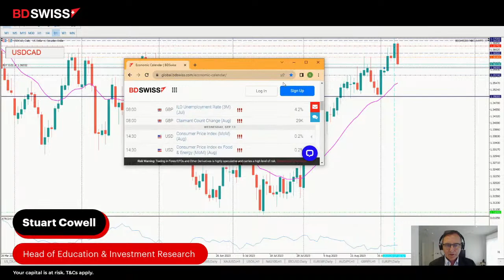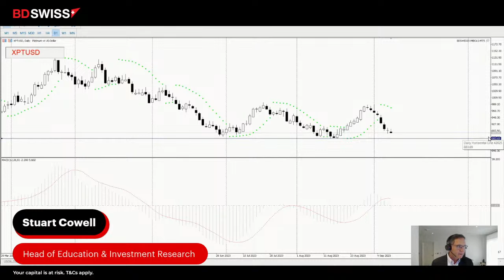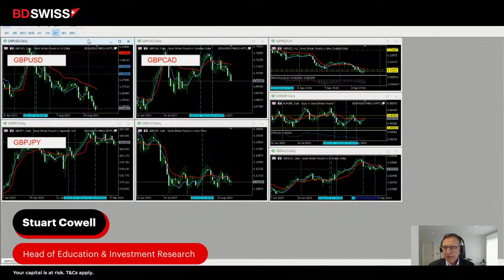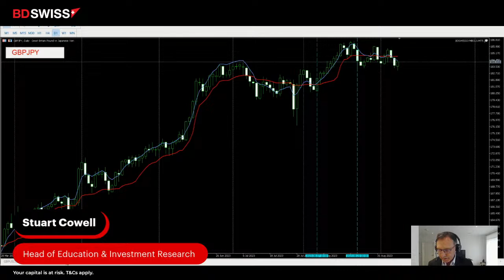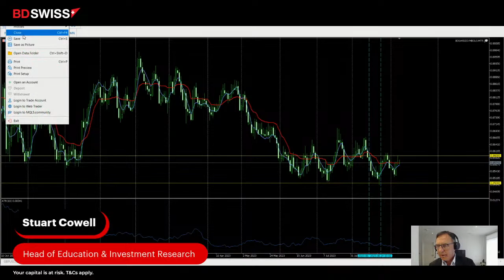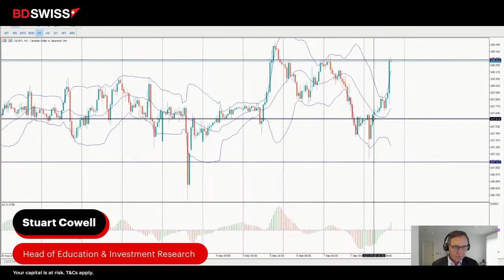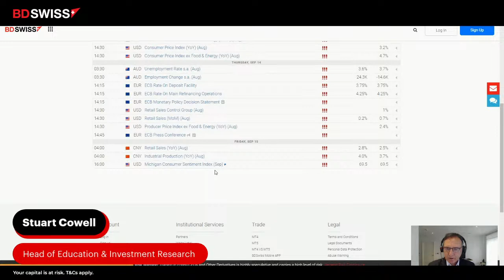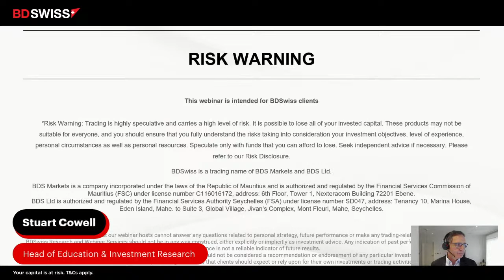Live Market Analysis - Canadian Jobs Day & Weekly Wrap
Key data for inflation and Labour market conditions. So far we know that the monthly CPI change was previously reported unchanged while the ADP Employment report showed less jobs. Expectations a re grim for dollar strengthening.